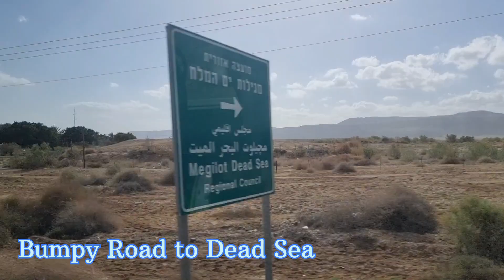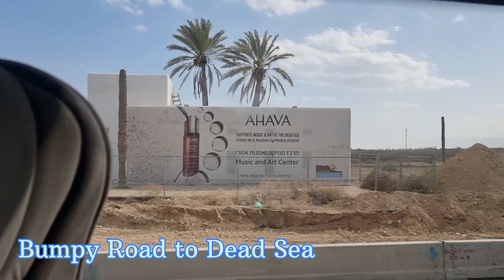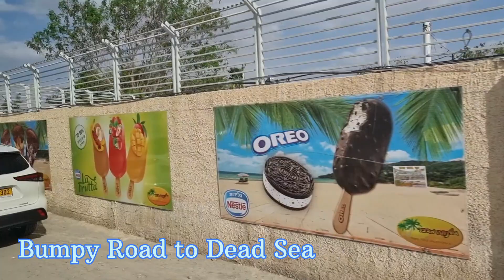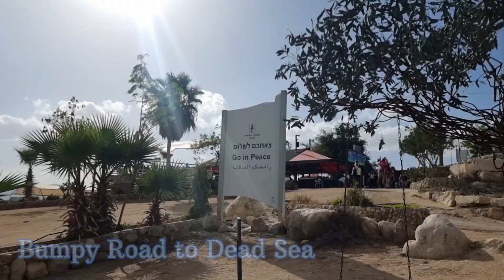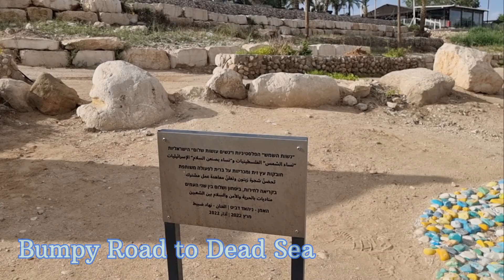ROAD TRIP TO DEAD SEA